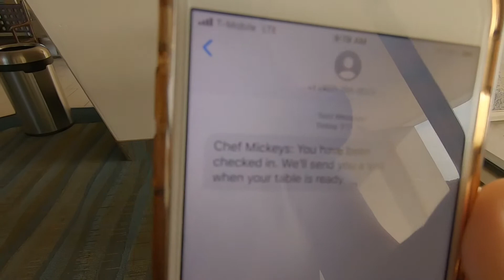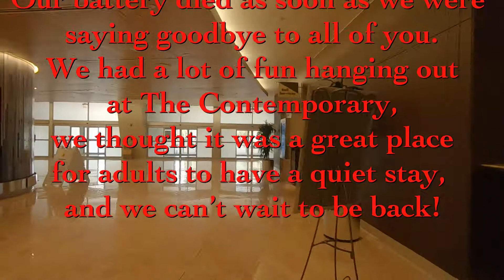Disney's Contemporary Resort | Chef Mickey's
Welcome Everyone!!! We are so excited to visit The Contemporary! Right now, to get onto any resort property, you have to have either a resort reservation or a dining reservation--so we're having breakfast at Chef Mickey's. There's no character dining right now, so the price has dropped significantly. Since there's no buffets right now, it's unlimited family style dining. The resort is quiet and beautiful and we can't wait to spend a few days here! Thanks for Trekking with us. See you soon!